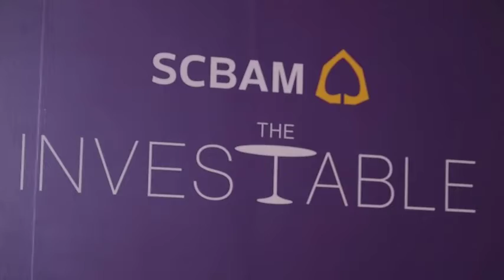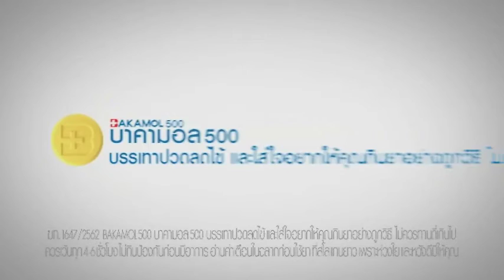SPOT SCB ทุบโตีะข่าว20 11 62